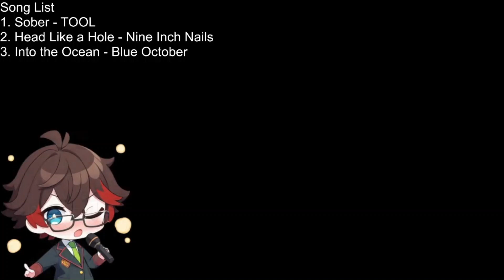Drunk Karaoke - J-Red Sings Into the Ocean by Blue October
Don't expect anything good, lmao.